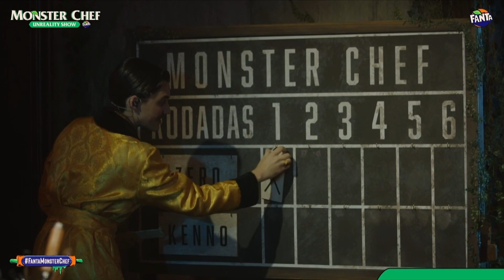FANTA MONSTER CHEF: O CONFRONTO FINAL | (31/10)